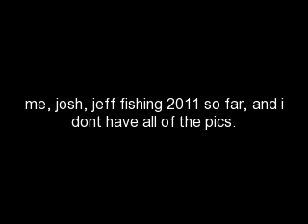2011 fishing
fishing from 2011 i dont have all of the pics either